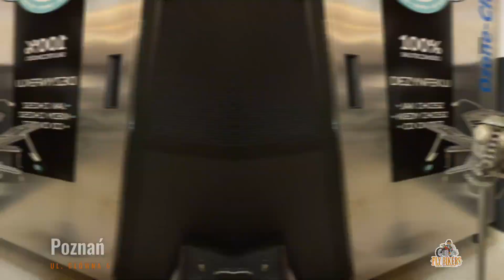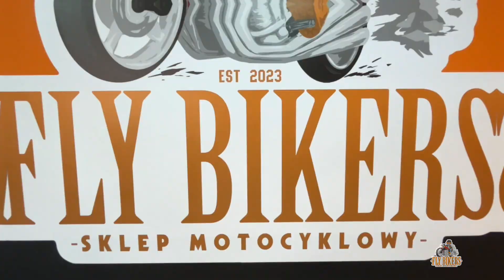Film promocyjny Twojego sklepu? FLY BIKERS POZNAŃ | DJI Mini 3 PRO | DJI Osmo Mobile 6| iPhone 13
Prezentacja sklepu motocyklowego Fly Bikers Poznań, do której wykorzystałem ujęcia z drona DJI MINI 3 Pro oraz gimbala DJI osmo mobile 6 do kadrów wewnątrz budynku. Całość treści zmontowana dynamicznie, zsychronizowana z muzyką, dodane efekty przejść oraz napisy i logo firmy. Cały projekt wykonałem osobiście, począwszy od scenariusza po montaż i koloryzację.

Jeżeli chcesz wyróżnić swoją firmę, nieruchomość lub obiekt turystyczny i potrzebujesz podobnego filmu, napisz :